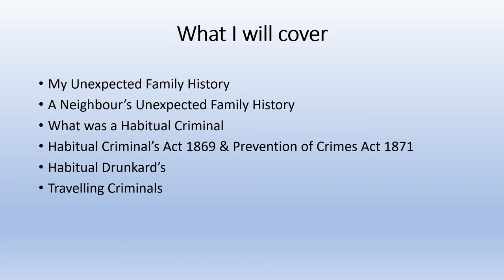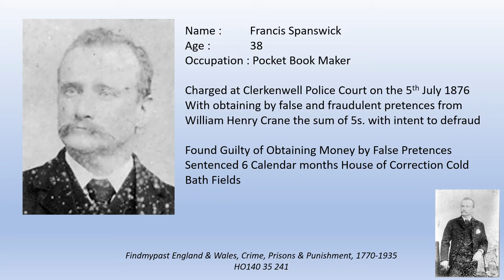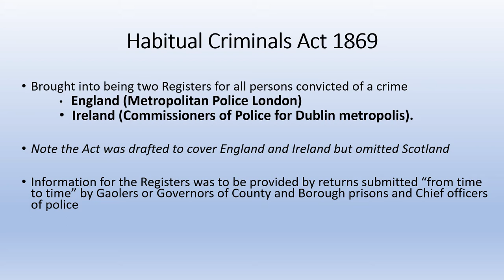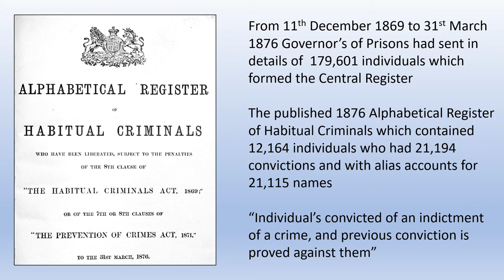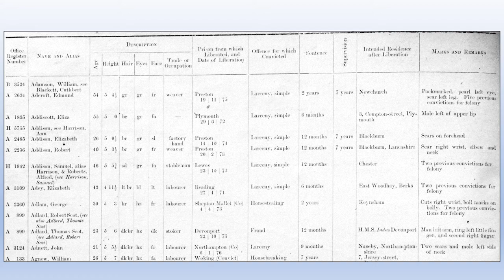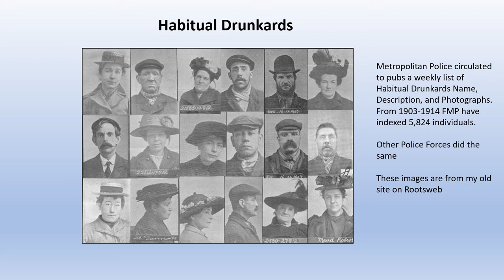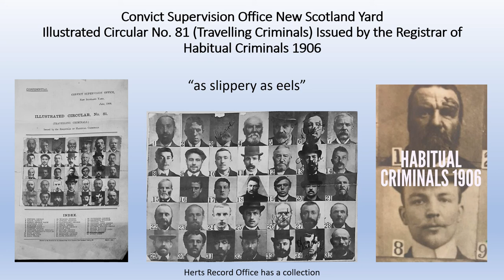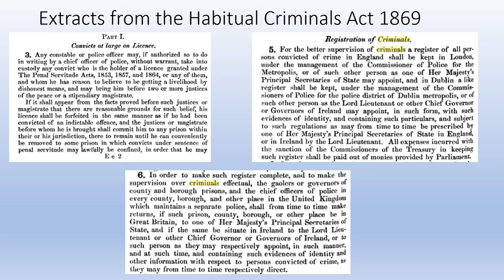Habitual Criminals and Drunkards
Family History video covering 19th and 20th Century British records, published identify Habitual Criminals , Habitual Drunkards, and Travelling Criminals.